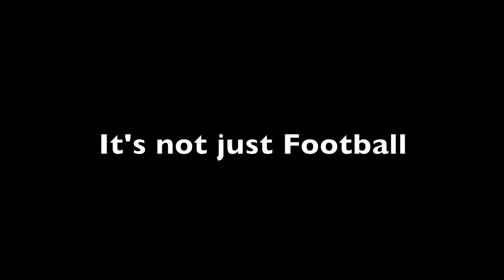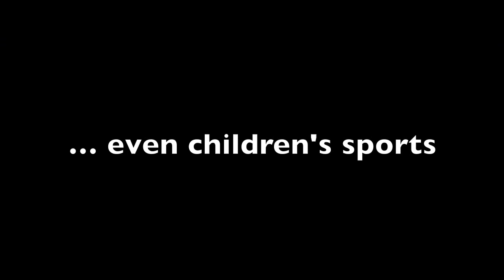Concussions Happen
A compilation of big hits from all sports that could, and in many cases did, lead to concussions.